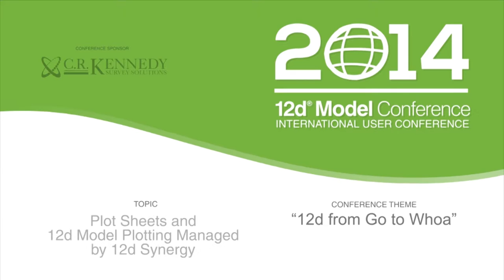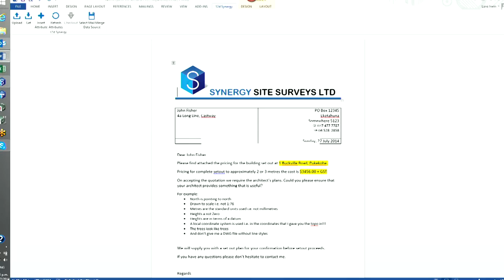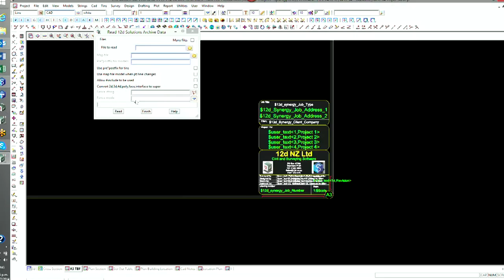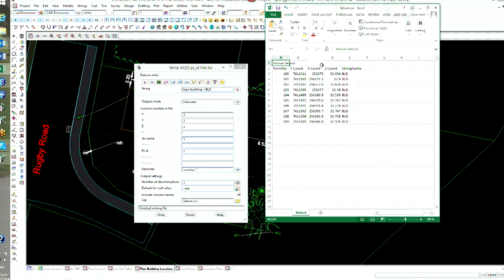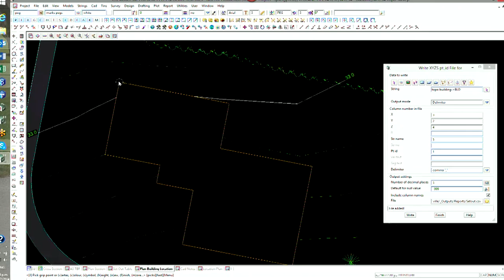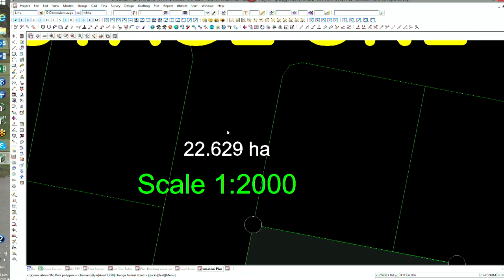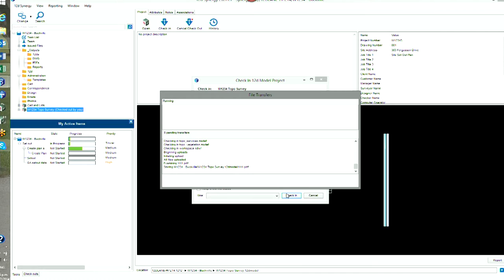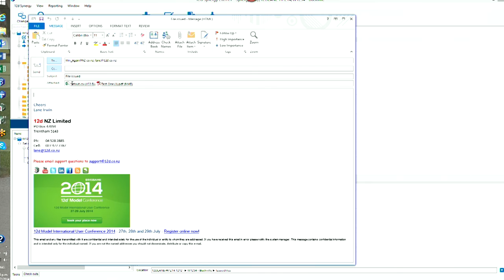Plot Sheets & 12d Model Plotting with 12d Synergy - 12d Model International User Conference 2014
Although 12d Model is a 3D design and surveying package, many users also do all their 2D drafting in 12d Model.

In this video,  Lane and Dylan from 12d NZ demonstrate the use of many of the 12d drafting tools and plotting functions in 12d Model 11.

They also look at using 12d Synergy in the workflow for storing 12d Model projects, setting tasks, passing information around and issuing the plot sets to the client.

Held in Brisbane on July 27-29 July 2014, the 12d Model International Conference was attended by over 400 people across the three days and nights. Attendees could attend four rooms of technical talks, case studies, networking sessions and "Birds of a Feather" sessions.